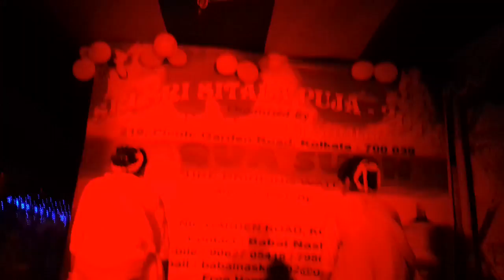Picnic sebayet samity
MOU HALDER